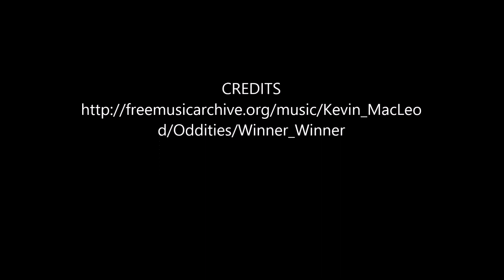***Closed Prize awarded***Folio YouTube Hop Winner Announcement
Congratulations Shabby Pink House!!!
Message me to receive your prize!!